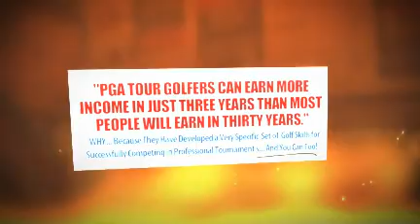Golf On Tour: Pro Tour Golf College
Pro Tour Golf College (PTGC) is a unique full time prep college for serious amateur and professional golfers who wish to train and prepare for a life as a golf touring professional on the men's and women's golf tours.
The PTGC program has a very intensive curriculum designed specifically to help struggling amateur and professional golfers to lower their score average in competition.
The directors of the program are leading PGA golf teaching professionals Lawrie Montague and David Milne who combined have more than 50 years of experience working with elite amateur and professional golfers from around the globe. Many of their students over the years have gone on to play on minor and major professional golf tours.
The PTGC program is built around four - ten week semesters and students in the program train under full supervision for a minimum of five hours per day from Monday to Friday.